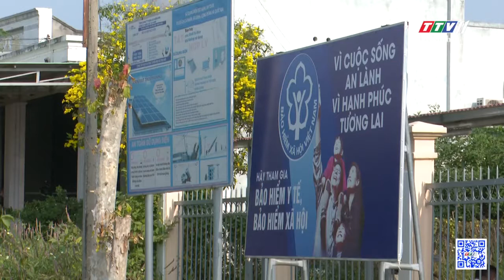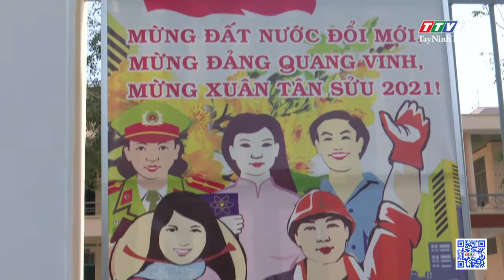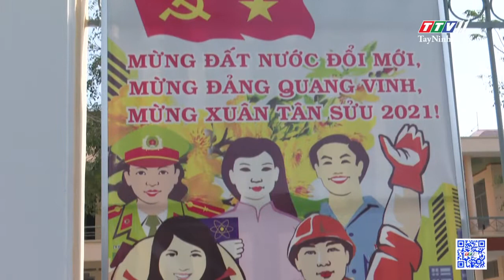Bản tin tiếng Khmer ngày 15-02-2021 | Tin tức hôm nay | TayNinhTV Today